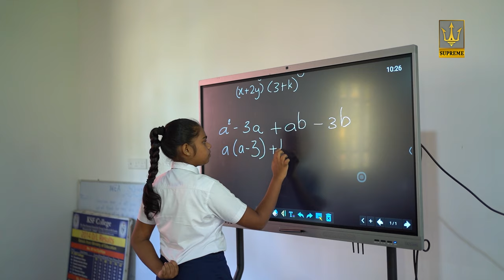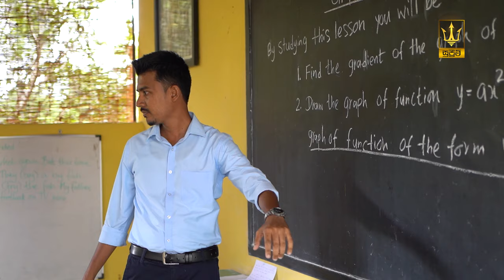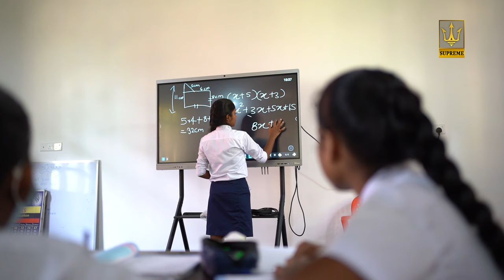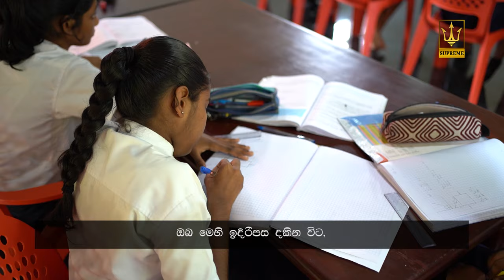KSF COLLEGE | Documentary | Supreme